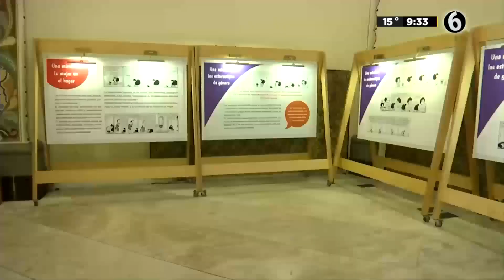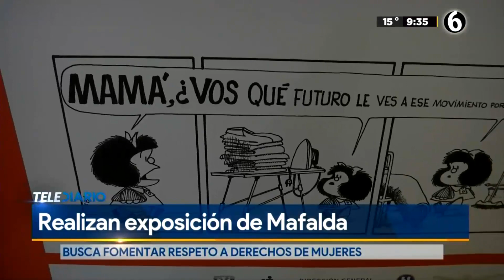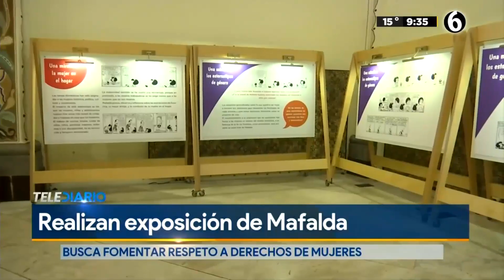Mafalda y su visión feminista llegan a la UNAM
La desigualdad de género, los estereotipos, los roles destinados a la mujer, los rostros de la discriminación y el número de feminicidios en el país, son algunos elementos sobre los que se reflexiona en la exposición Mafalda: Miradas a lo femenino, que se encuentra en el Museo de las Constituciones de la UNAM.